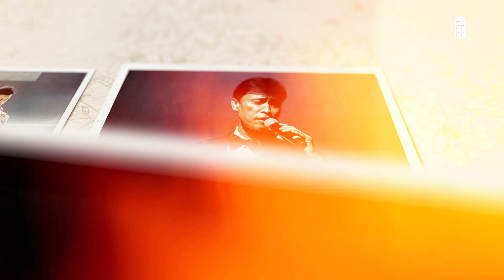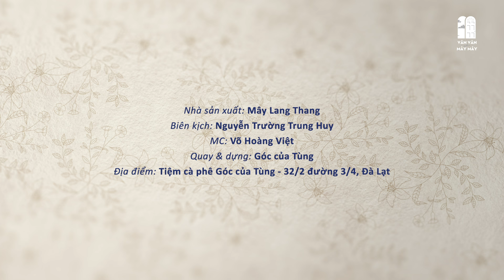Tập cuối - Tuấn Ngọc xúc động nhắc về em trai Anh Tú & những kỷ niệm sân khấu lần đầu được kể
Đón xem talk-show hoàn toàn mới Vân Vân & Mây Mây: nơi Mây sẽ gặp gỡ, trò chuyện với các ca sĩ đã & đang hợp tác cùng Mây trong thời gian qua.
Và khách mời đầu tiên, thưa quý vị: nam danh ca Tuấn Ngọc.
Đây sẽ là món quà đặc biệt Mây dành tặng các bạn trong lúc chúng ta chưa thể gặp lại nhau trong những Đêm-nhạc-trên-Mây, bạn nhé...
5 tập sẽ lần lượt khởi chiếu trên channel Mây Lang Thang vào 19:00 mỗi tối thứ 6 hàng tuần, sau series này, Mây sẽ tiếp tục trình làng project Tuấn Ngọc - Dalat Memoirs - Những bài hát ở Dalat.
Các bạn chờ đón cùng Mây nhé!